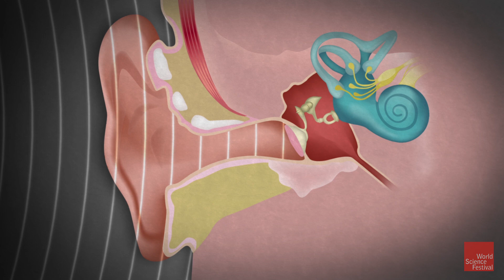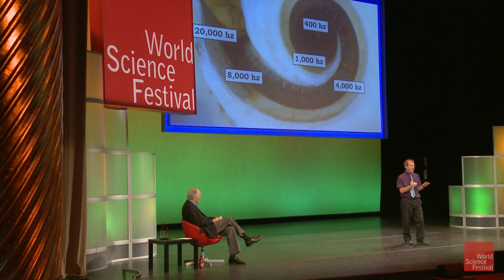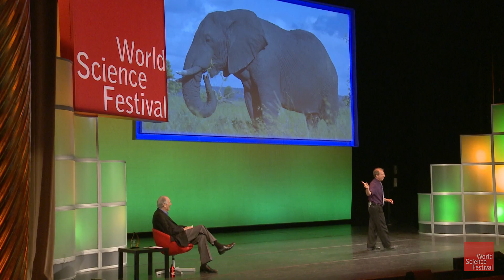How the Human Ear Works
The 2016 Flame Challenge asked the world's top scientists to answer a deceptively simple question: What is sound? In response, scientific communications expert Eddie Goldstein explained the intricate inner workings of the human ear and helped the audience marvel at the animals who can hear sounds that a human never will.

Original Program Date: June 5, 2016
MODERATOR: Alan Alda
PARTICIPANTS: Whitney Coyle, Eddie Goldstein, Laura Kloepper